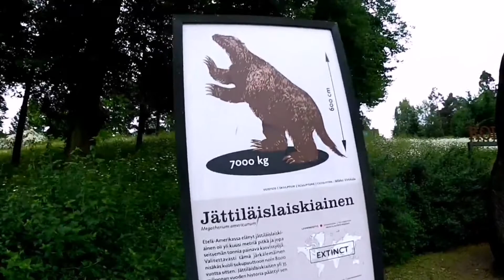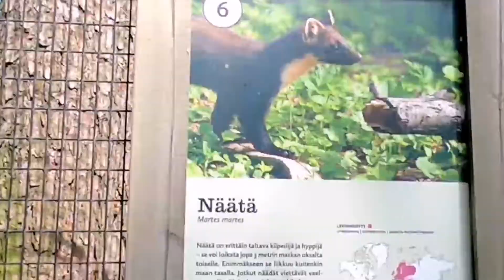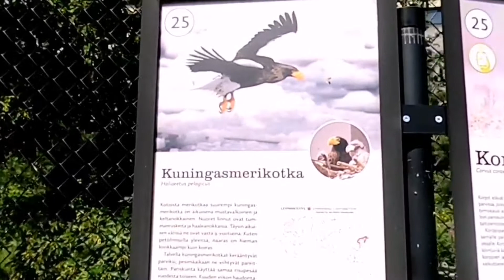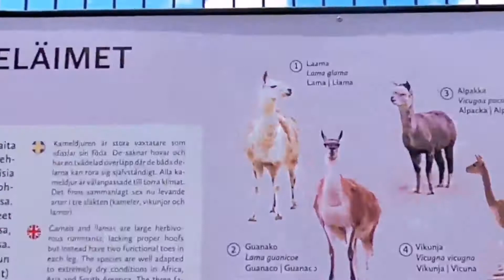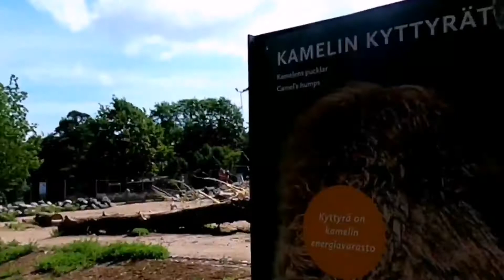เที่ยวสวนสัตว์​ฟินแลนด์​ 2021